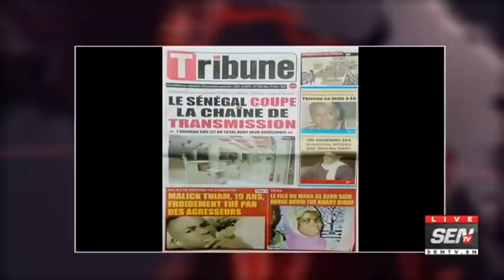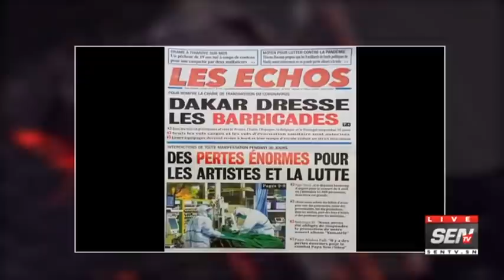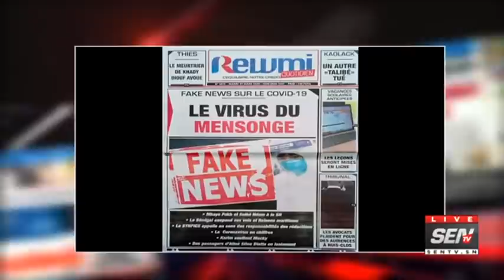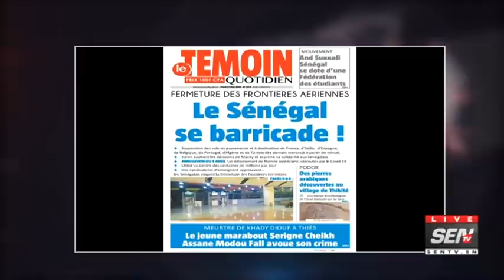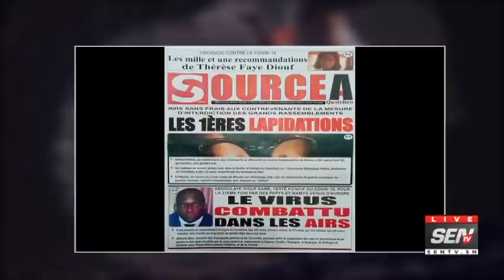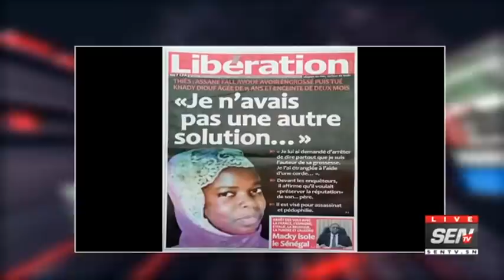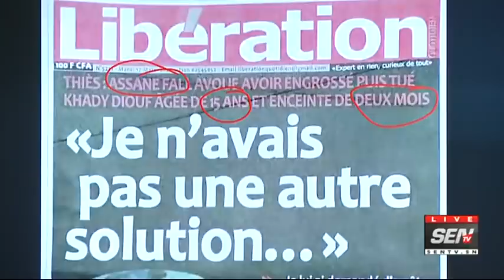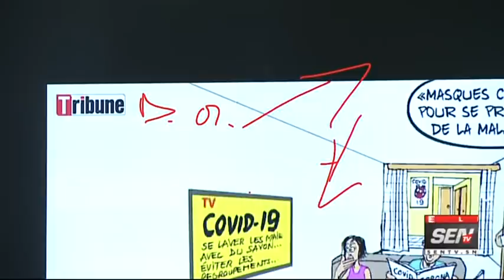La revue des titres avec Ahmed Aidara du mardi 17 Mars 2020